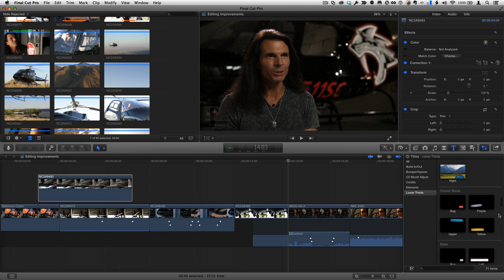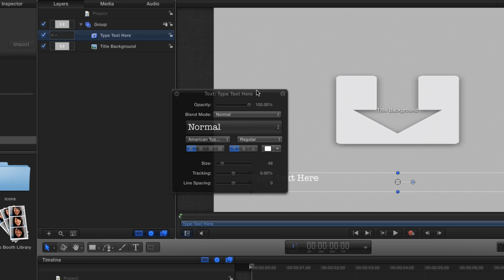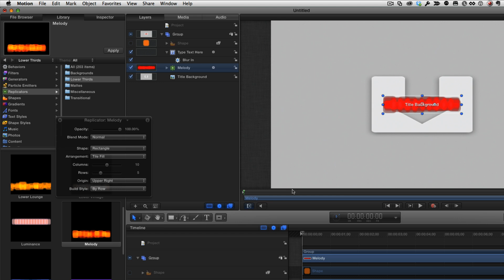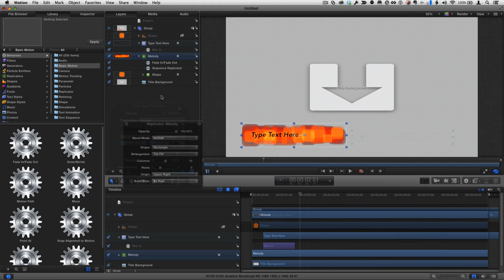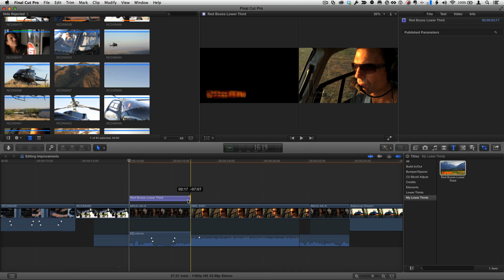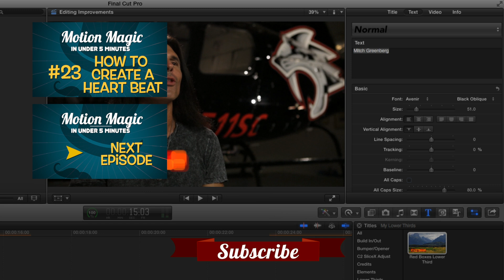Motion Magic in Under 5 Minutes: Publishing Lower Thirds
will teach you how to build a custom lower third in Motion using a blur in sequence behavior and a fade in behavior on a replicator.